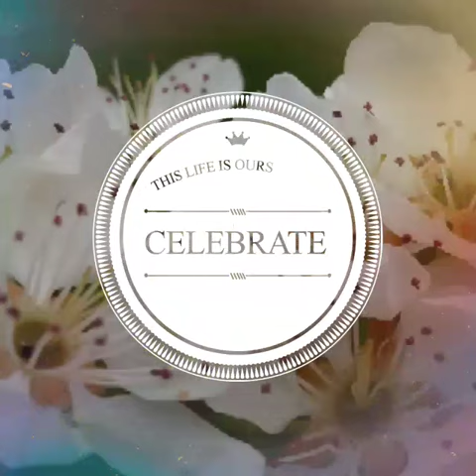Napi rutin 2018/106.1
Az év 106., a tavasz 47. napja. Biokert Rügyfakadás Baromfiudvar Pocak és Dugó Ibolya szezon vége. 😎🐈😎🐈😎